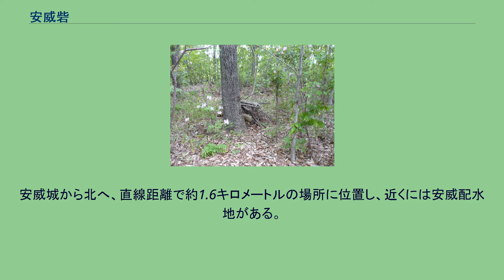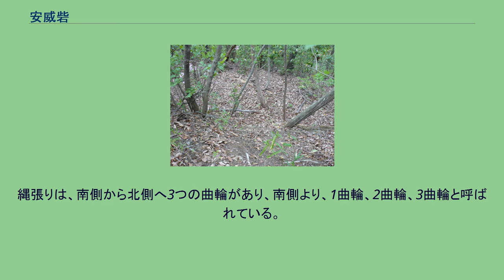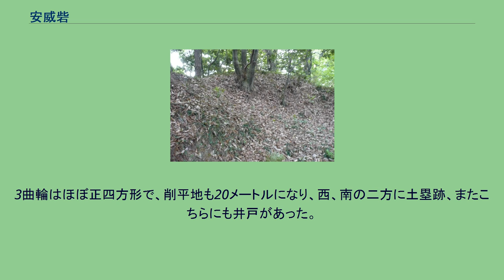安威砦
安威砦（あいとりで）は、大阪府茨木市安威にあった砦。
安威城の背後の丘陵上に位置し、安威城が平時の居館であったのに対して、安威砦は詰の砦ではなかったかと考えられている。
安威配水地 通称、天神山の山頂に築かれた砦で、標高89メートル、比高40メートル、東西50メートル、南北100メートルに、3つの曲輪から成り立っている。
安威砦に関する史料は少なく、歴史については不明な点が多いが、桂川原の戦いの前に、波多野元清が接近するに伴って、安威弥四郎が急ごしらえで築砦したのではないかとも言われている。
安威城から北へ、直線距離で約1.6キロメートルの場所に位置し、近くには安威配水地がある。
廃砦に関しても不明だが、安威城と同時期に使用されなくなったと思われている。
現在、安威城の跡地には、宅地、小学校等が建っており、城をしのばせる遺構は数少ないが、安威砦には数多く良好な遺構が現存している。
縄張りは、南側から北側へ3つの曲輪があり、南側より、1曲輪、2曲輪、3曲輪と呼ばれている。
円形で削平地の直径は14メートルになり、1曲輪から西側に竪掘、南側には短い二重竪掘跡が確認できる。
また、1曲輪と2曲輪、3曲輪の東側には腰曲輪を配していた。
四方形の削平地で20メートルになり、3方に土塁を構えており、ここには井戸があった。
また、1曲輪と2曲輪の間には空堀が築かれている。
この曲輪跡が、3つの曲輪の中では最大の面積、中心部となるので、主郭ではないかと思われている。
2曲輪と3曲輪の間にも空堀があるが、1曲輪と2曲輪の空堀に比べると浅い。
3曲輪はほぼ正四方形で、削平地も20メートルになり、西、南の二方に土塁跡、またこちらにも井戸があった。
3曲輪の北側には小曲輪、北西側に竪掘跡が確認できる。